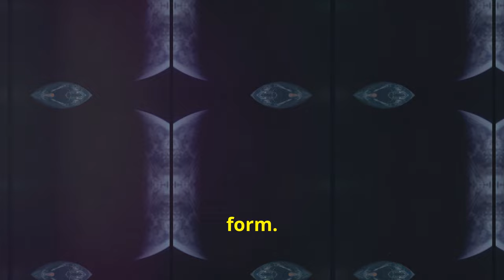"Is Earth Really Flat? Unveiling the Science Behind Earth's Spherical Shape"